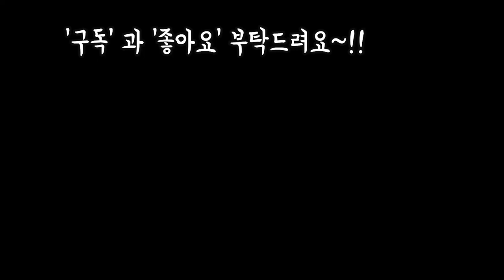폭염과 5주간 긴장마에도 무름병하나없는 베란다 걸이대 육이들 그비결은 과연??!! Succulents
안녕하세요
오늘은 폭염과 긴장마에도 무름병하나
없이 짱짱하게 잘크는 베란대 걸이대
육이들 감상하시면서 힐링하는 시간
가져보세요~!!
코비드19와 폭염을 슬기롭게
잘헤쳐 나가시길 바라고 평안한 주말
되시길 바랍니다~!!
음원출처.